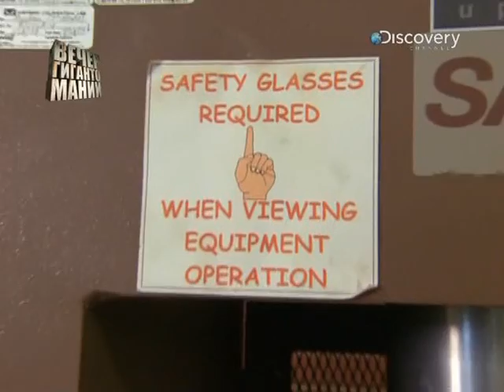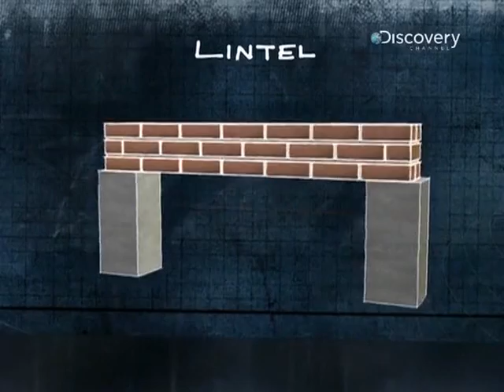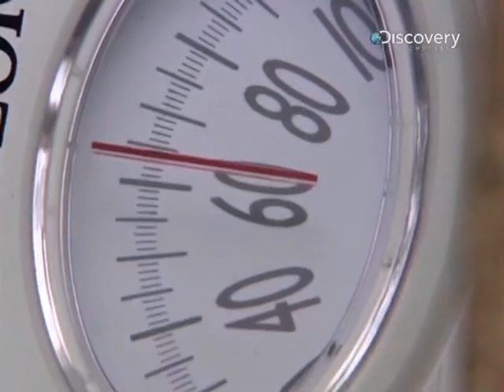Все о кирпиче, видео от Discovery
Строительство дома своими руками статьи сопровождаемые тематическими видео